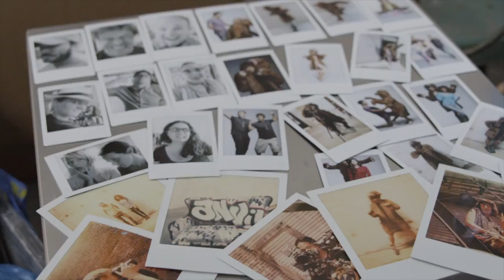Anvil USA 2015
Anvil is fashion for all, delivering a full range of product to suit every personality. Try something different: 6 new Tri-Blend tees, vees, racerback tanks, 3/4 sleeve raglans and deep scoop necks, offered in the latest colors including 4 new heathers. if you prefer a lighter feel, our new lightweight ringer tees in 7 color combos casually make a fashion-forward statement combining comfort and style. With so many on-trend choices, Anvil takes your wardrobe beyond basic like never before!